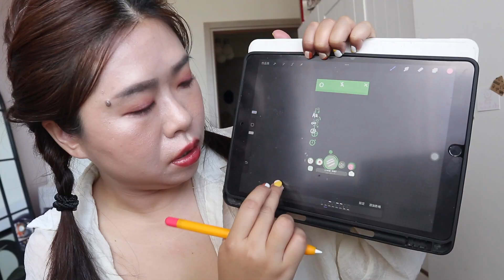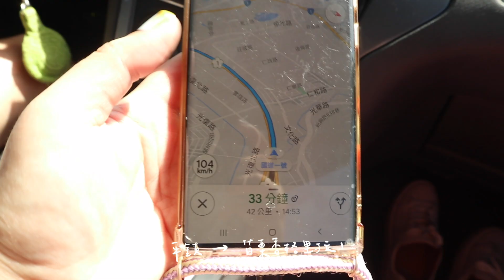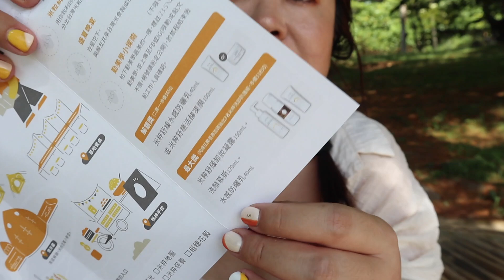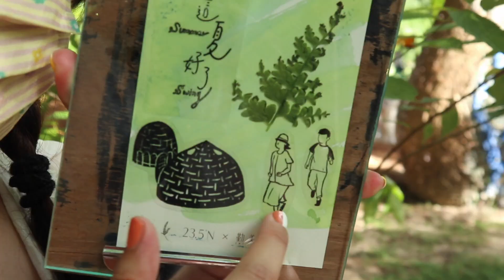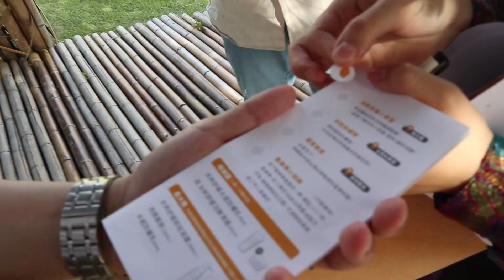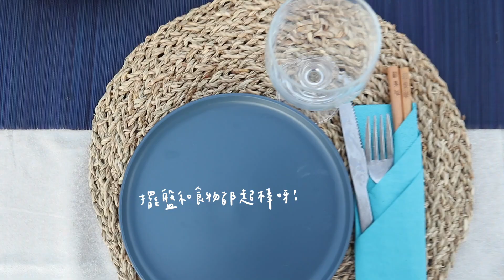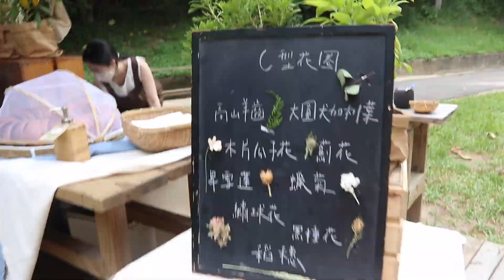兩天一夜小旅行| Fun With Oprah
感謝北緯研製的邀請，它們沒有要求我拍攝任何影片
但我就覺得，這是一個何德何能的機會
能讓我合作好多年到現在還愛用的牌子，一起出遊
這影片留言我會抽三位觀眾送它們家的產品
8/6抽獎~ 請記得留下你的ig帳號我才能找到人哦~
產品是我自己出錢買的! 希望更多人知道這個超棒的牌子!